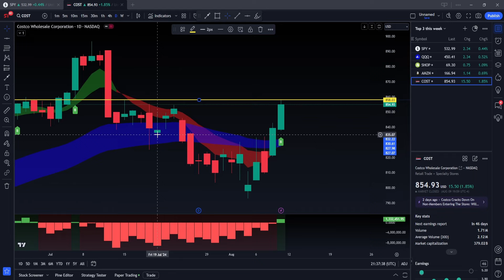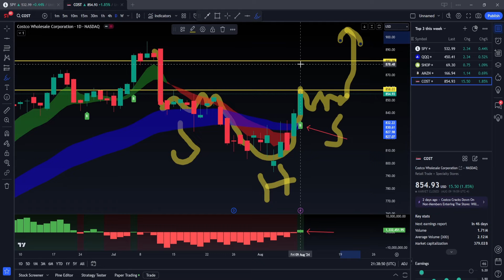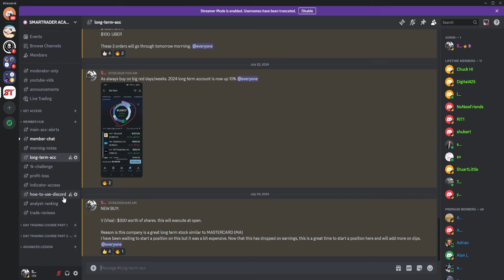Top 3 Stocks For This Week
This video I go over the stock market and give my technical analysis of what the market can do. I will be trading options on the SPY stock and QQQ stock. I will also trade COST stock , AMZN stock and SHOP stock. These stocks are my top 3 stock for the week.